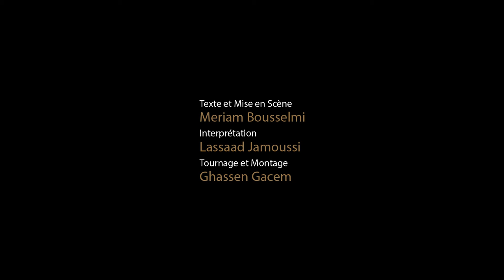Ce Que Le Dictateur N'a Pas Dit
Texte et Mise en Scène: MERIAM BOUSSELMI
Interprétation: LASSAAD JAMOUSSI
Tournage et Montage: GHASSEN GACEM